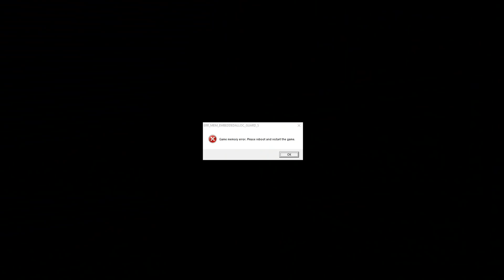ล้อเดียวก็เฟี้ยวได้ ช่างอั๋นโมดิฟาย - GTA V Mod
*กดสมัครเป็นสมาชิกของช่องได้ที่ลิงค์นี้
*สิทธิพิเศษสำหรับการเป็นสมาชิกของช่อง Yamatum O